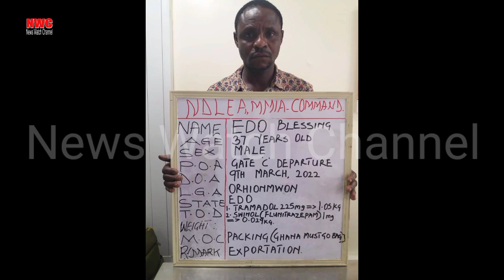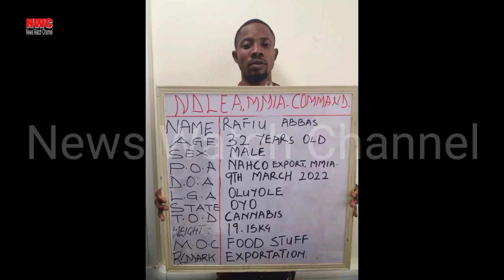Watch: NDLEA Arrests Church General Overseer with Drugs at Lagos Airport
NDLEA Arrests Church General Overseer with Drugs at LagosAirport

Church General Overseer arrested with drugs at Lagos airport
. As NDLEA seizes 40 parcels of Cocaine at MMIA; consignments of Heroin, Codeine, Tramadol at Apapa port, Kaduna, Yobe, Anambra

Operatives of the National Drug Law Enforcement Agency, NDLEA, have arrested the General Overseer of Christ Living Hope Church, Rev. Ugochukwu Emmanuel Ekwem at the Murtala Muhammed International Airport, MMIA, Ikeja Lagos while on his way to a three-week crusade in Nairobi, Kenya, with 54 sticks of drugs wrapped around his body.
The youthful and popular preacher who has his church headquarters in Isuaniocha, Mgbakwu road, Awka, Awka North LGA, Anambra state and two other branches in Lagos and Abuja, was arrested on Monday 7th March, during the outward clearance of passengers on Ethiopian Airlines flight to Nairobi via Addis Ababa.
When tested, the 54 sticks proved positive to cannabis. The clergyman confessed during preliminary interview that he packed that quantity of illicit substance on his body to use during his three weeks crusade in Kenya.
On the same day, another passenger, Nnakeanyi Chukwuka King who arrived the airport on Ethiopian Airlines flight from Sao Paulo, Brazil via Addis Ababa was intercepted during the inward clearance of passengers at the E-Arrival Hall of the MMIA. During a search of his luggage, forty (40) parcels of Cocaine concealed inside bottles of body cream with a gross weight of 9.70kg were recovered from the suspect.
Three days later, Wednesday 9th March, another passenger on Ethiopian Airlines flight to Italy, Mr. Edo Blessing was intercepted at the Departure Hall of the airport with 2, 090 tablets of Tramadol 225mg and Flunitrazepam. The suspect who hails from Edo state but lives in Italy claimed ownership of the recovered psychotropic substances.
Also on the same day, operatives arrested a freight agent, Rafiu Abbas at the NAHCO Export Shed of the airport when he presented a cargo containing 19.15kg cannabis going to London. The illicit substance was concealed inside plastic containers labelled as "African Dishes" and packed in a bag.
In a related development, a 63-year-old Vincent Obimma was on Friday 11th March arrested with 350grams of cocaine and 150grams of heroin by NDLEA operatives at a park in the Apapa seaport corridor in Lagos. The drugs were hidden in industrial torch packets heading to Kano, Kano state.
Meanwhile, a drug dealer in Kaduna state, James Okenwa has been arrested in a follow up operation at Central Market, Kaduna. He admitted the ownership of 1,807 bottles of cough syrup with codeine that were earlier recovered from two suspects at tollgate. At the point of his arrest, another 152 bottles of the drug were recovered from his vehicle. He has accepted ownership of all the 1,959 bottles of the codeine syrup.
In Yobe state, two fake security agents: Akalonu Justin and Azimbi Festus who were coming from Onitsha and heading to Maiduguri, Borno state have been arrested with 25 blocks of Cannabis Sativa weighing 12 .5kg and 1, 598 bottles of Codeine Syrup weighing 159.8 Liters, while 85kg of cannabis was also recovered from the warehouse of a notorious drug dealer in Pawari area of Damaturu, the state capital on Thursday 10th March.
In Anambra state, a total of 38,605 tablets of assorted opioids were recovered from a 29-year-old drug dealer, Awoke Friday at Nkwelle junction, Onitsha on Friday 11th March with the support of men of the Nigeria Police.
While commending the officers and men of the MMIA, Apapa Port, Kaduna, Yobe and Anambra Commands of the Agency for the impressive seizures and arrests in the past week, Chairman/ Chief Executive of NDLEA, Brig. Gen. Mohamed Buba Marwa (Retd) charged them and their colleagues across the country to stay focussed and intensify efforts to rid Nigeria of illicit drugs and substances.

Femi Babafemi
Director, Media & Advocacy
NDLEA Headquarters, Abuja